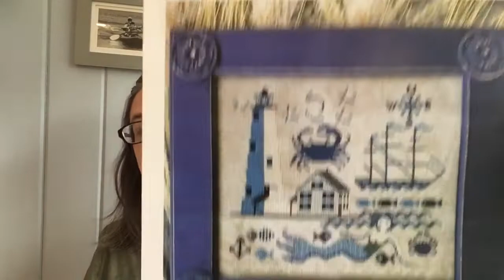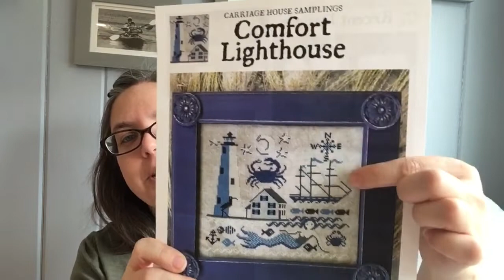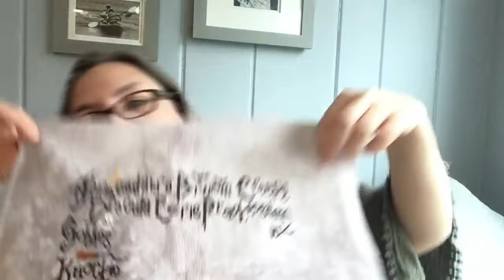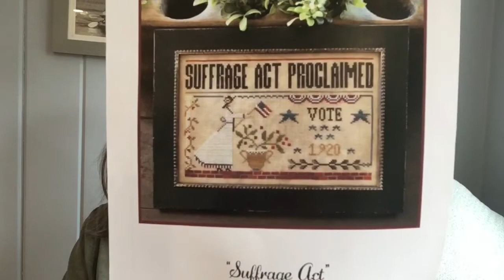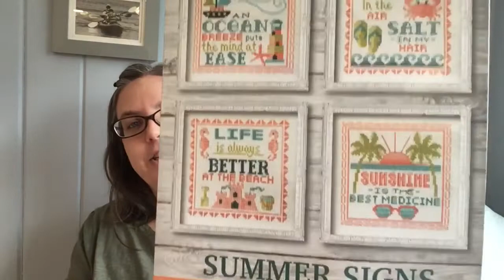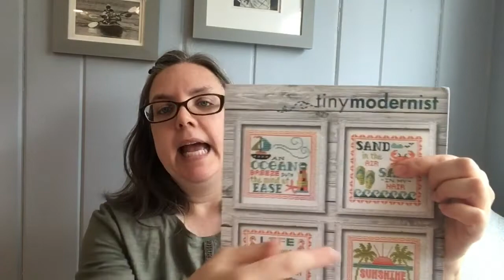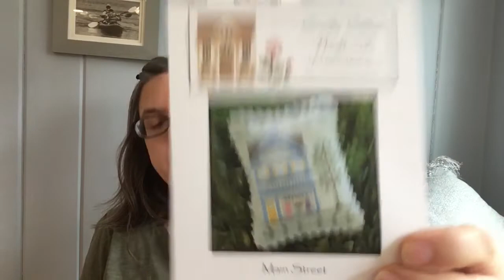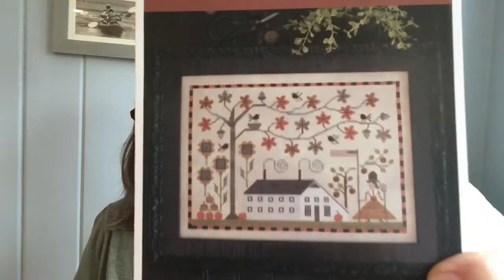Flosstube #6 My sincerest apologies to Tiny Modernist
Thank you for stopping by and watching my video!